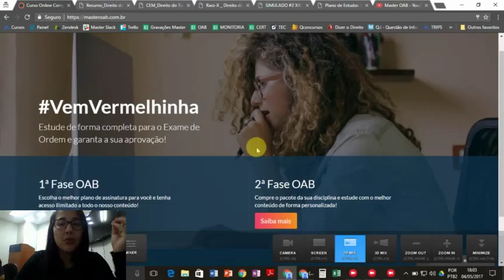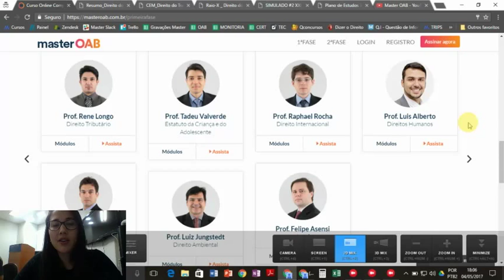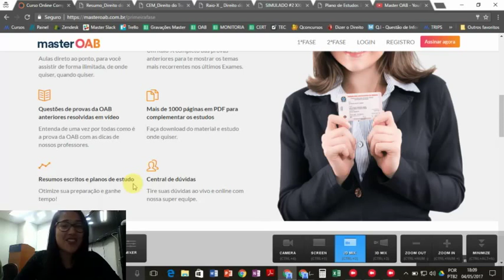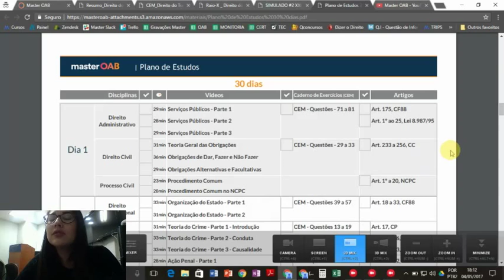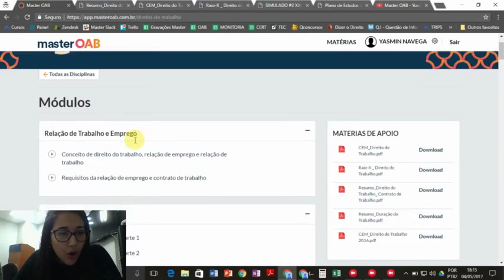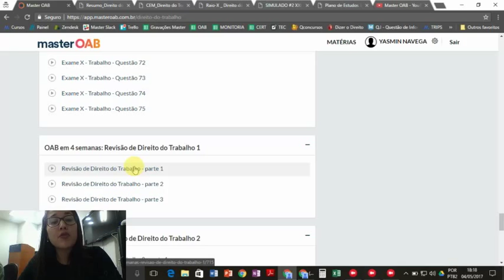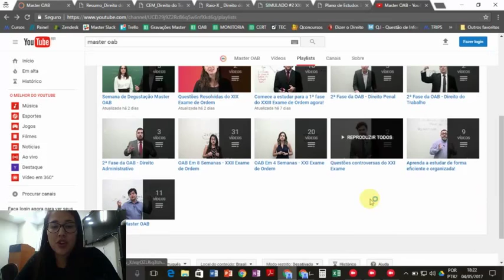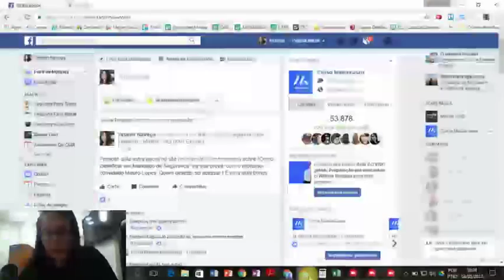Descubra agora como estudar da melhor forma com o Master! | Master OAB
A Yasmin Navega veio te explicar TUDINHO sobre o nosso curso e como você pode estudar da melhor forma com ele!